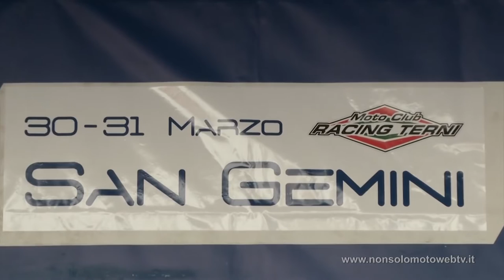Campionato Italiano Trial 2019 ROUND ONE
Dal canale motociclistico a 360°
VISITATELO